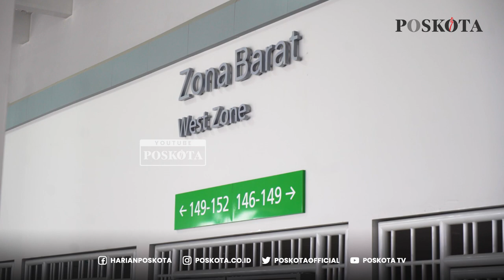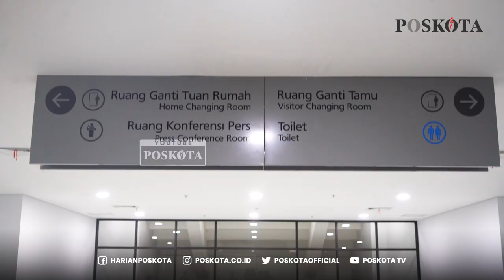SOFT LAUNCHING FEBRUARI, ATLETICO MADRID AKAN BERTANDING DI JAKARTA INTERNATIONAL STADIUM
Pembangunan Jakarta Internasional Stadium tengah memasuki pekan ke 123 dengan progres mencapai 93,85 persen.

Manajer Proyek JIS Arry Wibowo mengatakan pihaknya tengah menyelesaikan fasilitas yang terdapat di stadium utama seperti pemasangan tribun reguler, single seat serta merapihkan sisi lapangan utama.